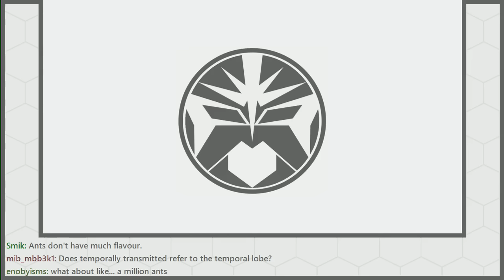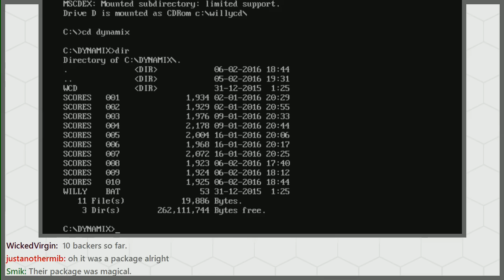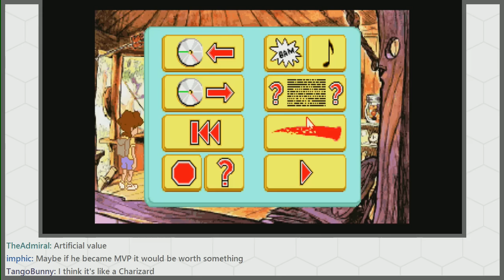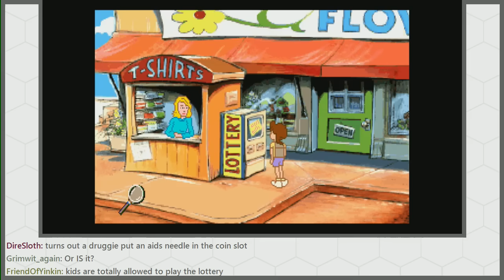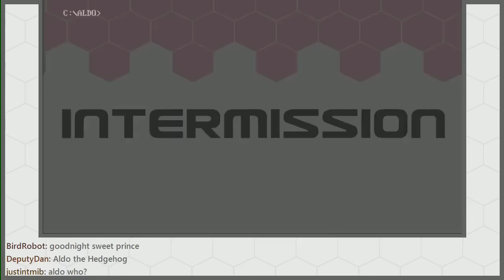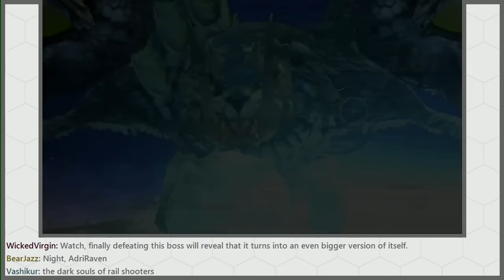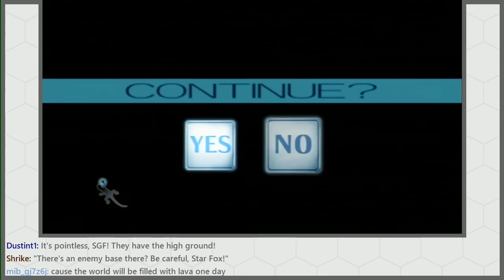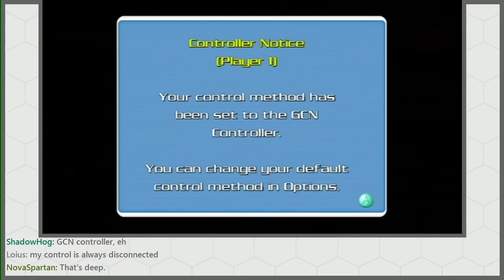Games Night! - 02/06/16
The '90s, I'm told, are back.  In Kickstarter form.

Games:
0:01:32 - Midnight Stranger Kickstarter
0:26:00 - The Adventures of Willy Beamish
1:25:52 - Aldo's Adventure
1:33:10 - Sin & Punishment: Star Successor